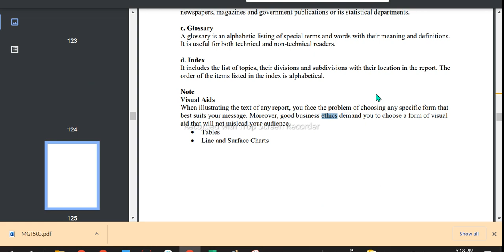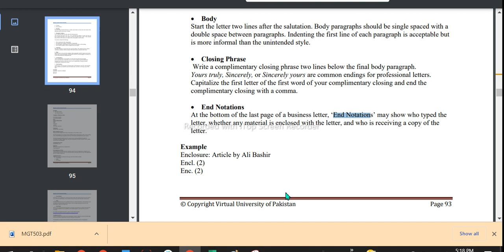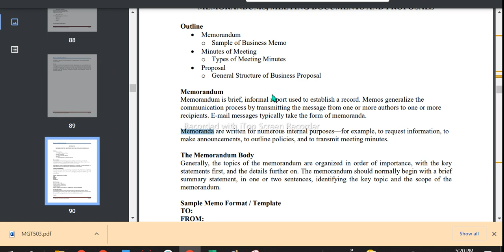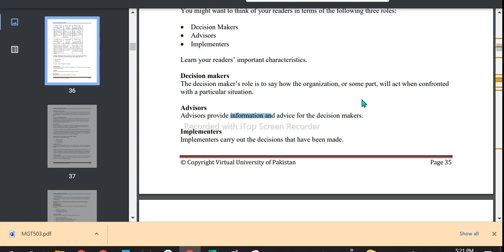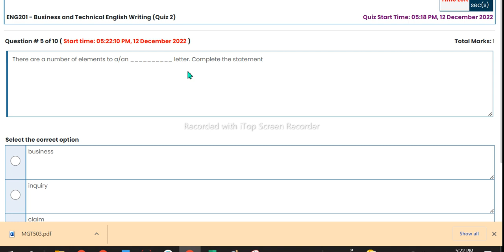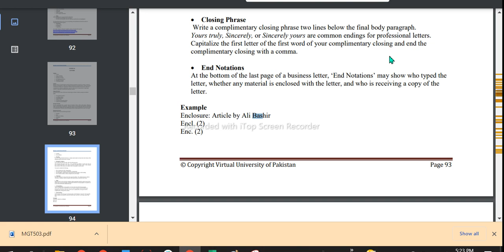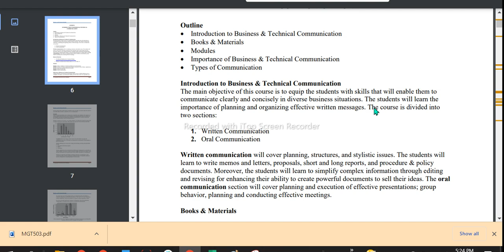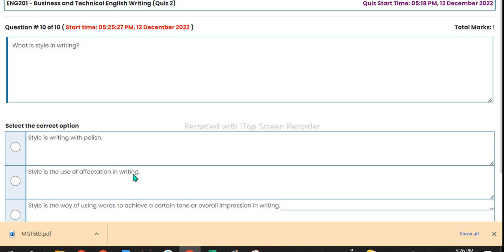Eng-201 Business and Technical English Writing (quize-2) || ENg-201(Quize-02) Quize-02